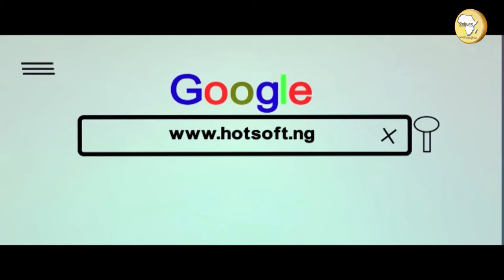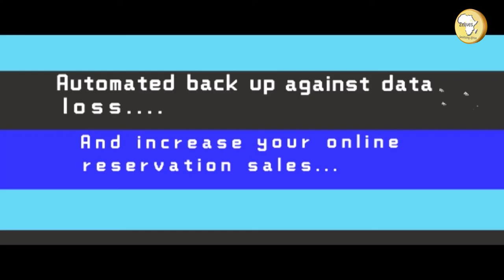INTERVIEW WITH CHIEF IKB IGBOANUGO (EBUBEDIKE AWKA-ETITI)